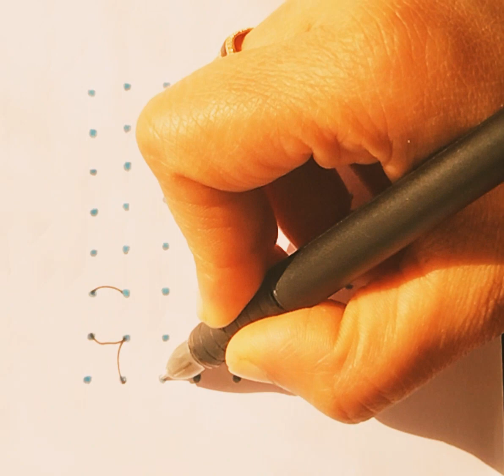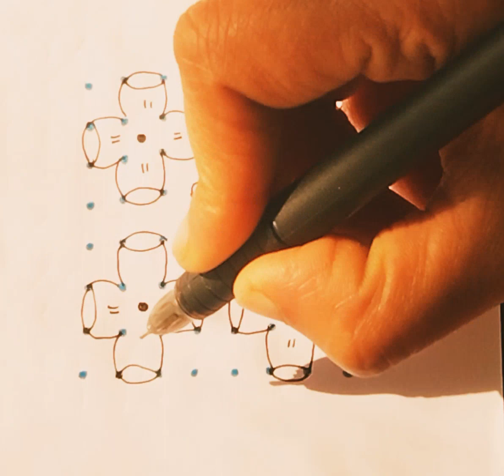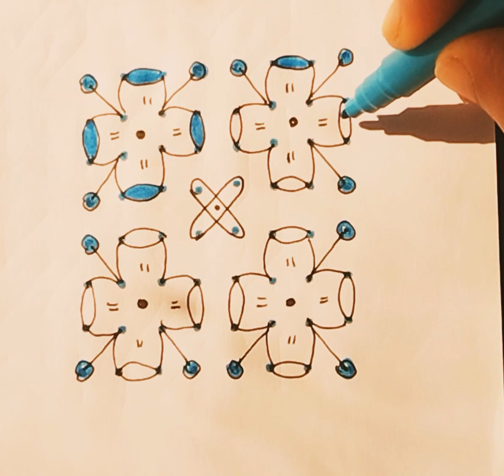8*8 dots simple Rangoli designs for beginners and daily use kolam